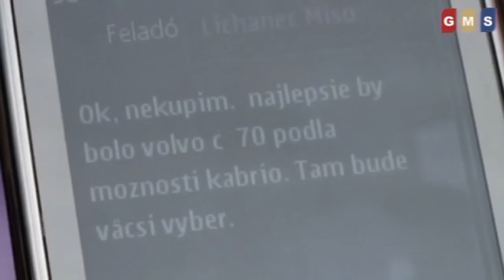Martinka Urbanová - oslava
Martinka Urbanová